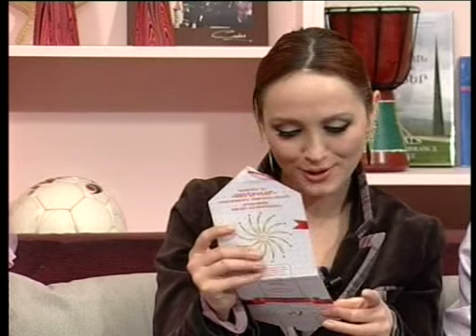SKSENQ NORIC 22-12-11 ASTXIKNER